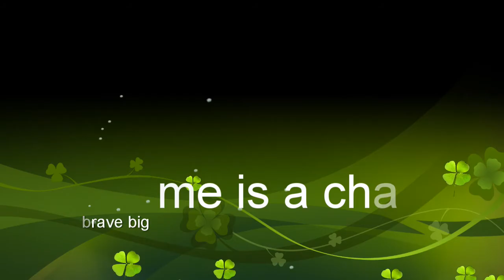Aimy's baby tooth extraction